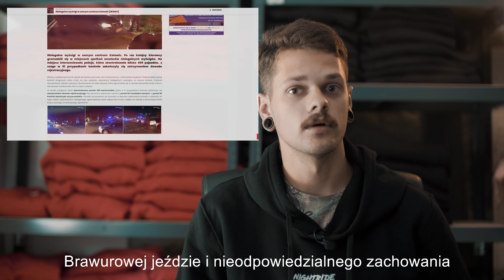Police stopped our JDM meetup | Kanjo Night x Nightride (4K)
Media VS Reality